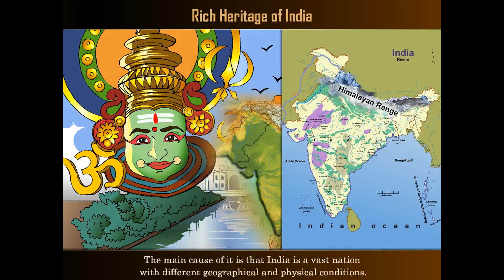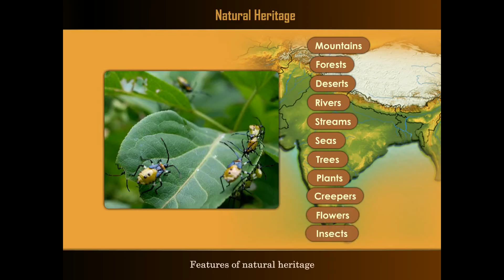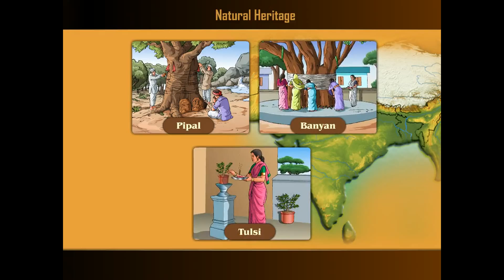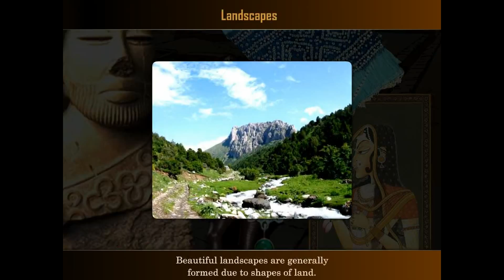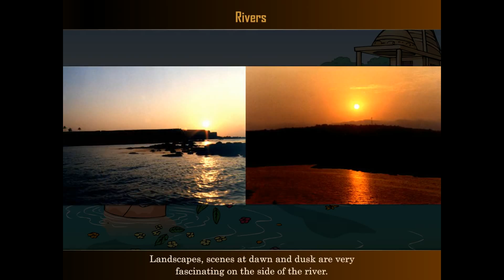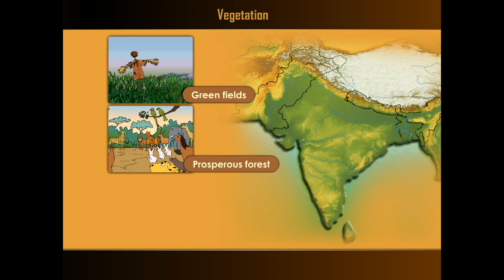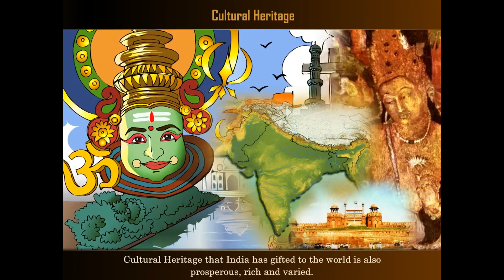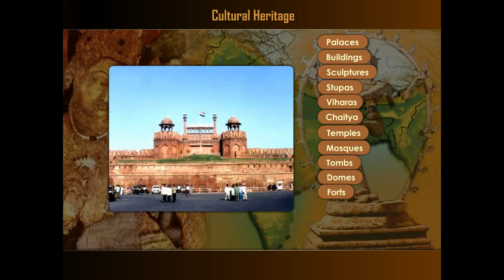Rich Heritage of India | Chapter 5 | Social Science (GSEB - Std - 10 )